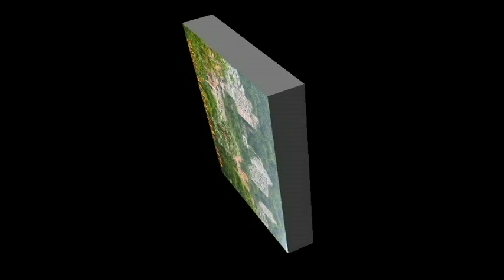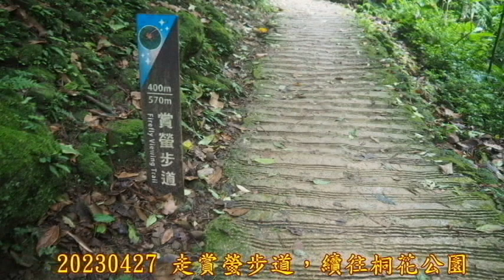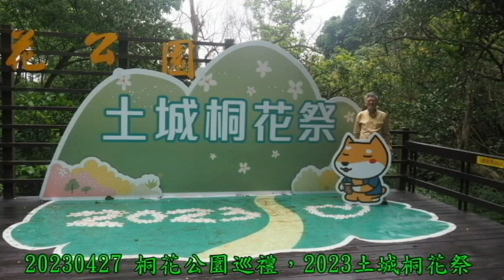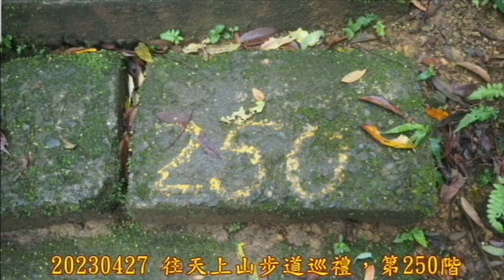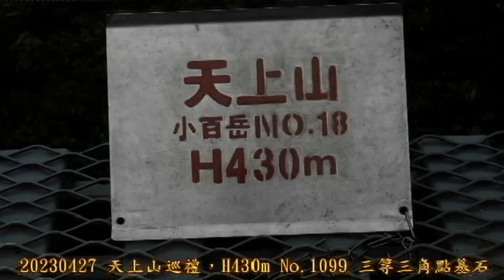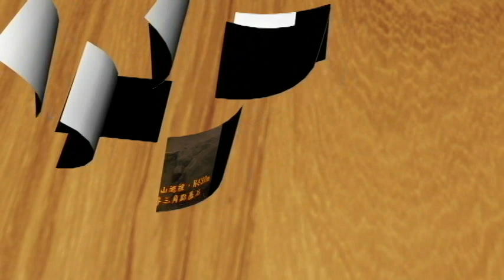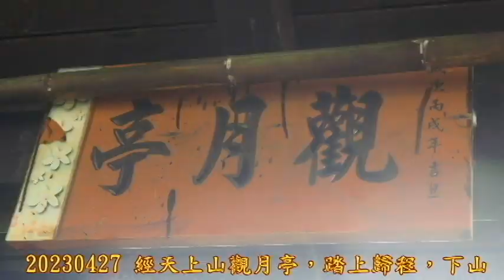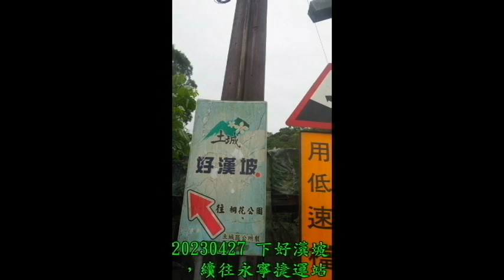20230427 土城天上山賞桐之旅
20230427來一趟土城賞桐之旅，永寧捷運站前集合，依例來一張出發前合照，出發往桐花公園，途中建興轉往蛋糕店，買了阿默蛋糕，感恩吶，開始走賞桐步道，往桐花公園，途經石壁寮山金城同濟亭，準備爬山了，大夥稍整頓一下，有初訪者，就走承天禪寺登山步道上山，也入寺參訪一下。

　承天禪寺組，來到承天禪寺後門，可惜仍未開放，好像仍疫情中未開放，退往承天禪寺後山步道，繞往正門，途中賞景，來到承天禪寺正門，原來正門修繕中，暫不對外開放，續往桐花公園，沿途賞景，走溪邊的賞螢步道，續往桐花公園，來到桐花公園了，有2023土城桐花祭場地，可惜附近桐花很少。

　桐花公園巡禮，來到廖桑Coffee-Time+大夥帶來水果、餅乾、蛋糕，感恩吶，保留一些，上天上山與老劉會合後，再二次Coffee-Time，續行往桐花公園山門前，桐花漸漸多了，頗宜觀賞，來到桐花公園山門前了，來一張到此一遊合照，續往天上山，沿途賞景，來到往天上山，登山口處，大夥各自挑一下登山杖，開始再上山。

　續往天上山，登山台階有階梯編號，每50階有上編號，讓登山客不用數，上叉路口約500多階，續往天上山，途經『百邪不近身』刻石，來到天上山了，與老劉會合，二次廖桑Coffee-Time，感恩吶，天上山，H430m No.1099 三等三角點基石天上山，山頂遠眺賞景，天上山巡禮，來一張到此一遊合照。